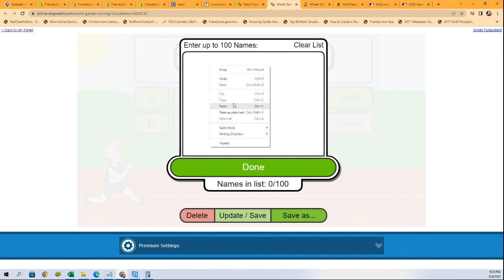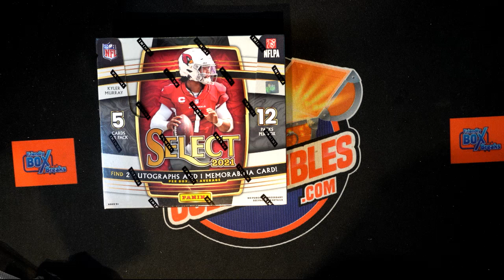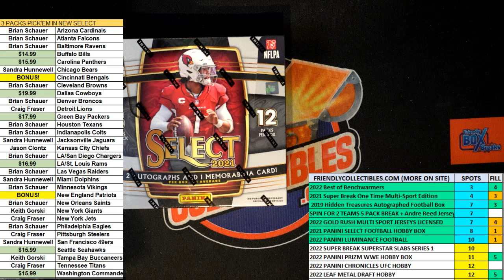2021 Panini Select Football Hobby Box FILLER A ID 21SELFBALLPYT109